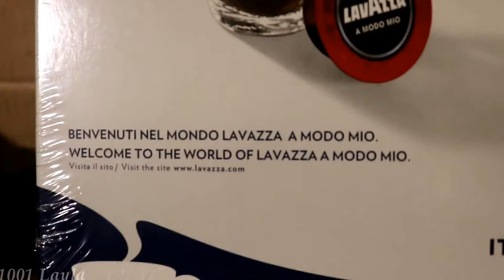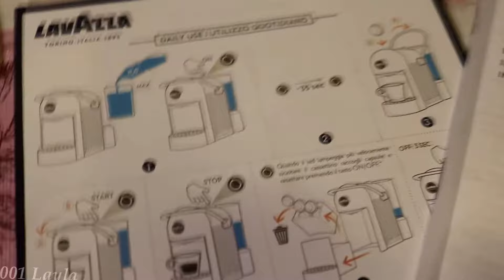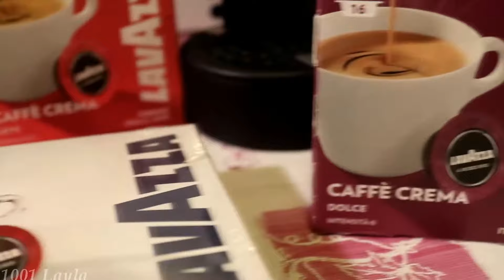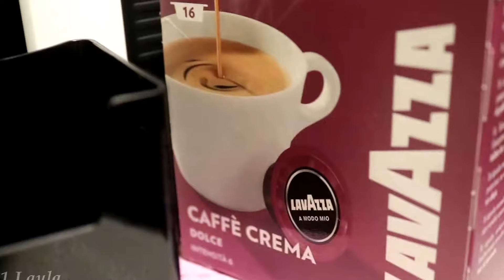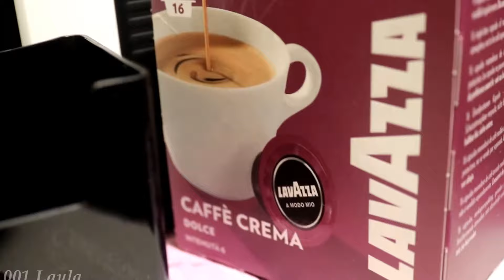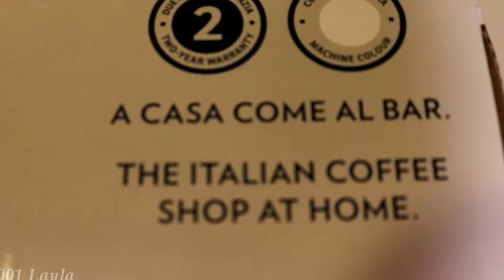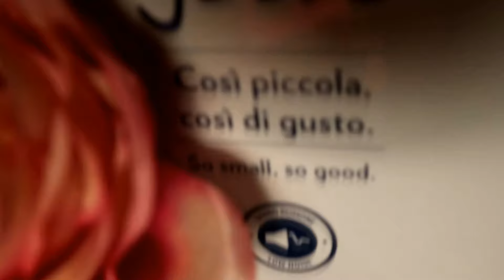Unboxing LAVAZZA A Modo Mio - Jolie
So small, so good.
Klein, aber fein.

Enjoy the delicious taste of authentic Italian coffee from the comfort of your own home with the Lavazza Jolie coffee machine.